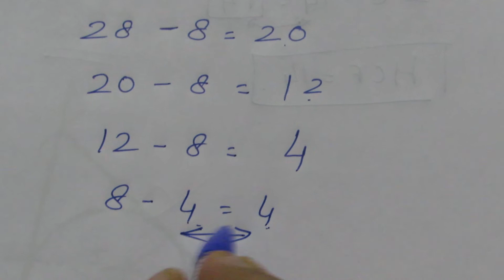TN Class 8 Maths New Syllabus Term 2 Information Processing Ex 4.2 Sum 3 (ii)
TamilNadu State Board Samacheer 8 Maths New Syllabus Complete Solution in Term 2 for Ex 4.2 Sum 3 (ii) in Information Processing